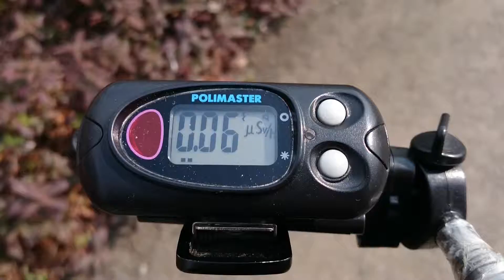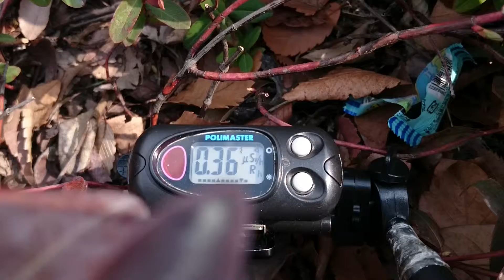計測日2016年2月27日 宮城県仙台市宮城野区 宮城野体育館⑧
移動～計測時間　約12時間
移動～計測距離　265.6km
移動～計測費用　2591円
駐車料金　　　　250円

2011年から遠距離も私個人で計測や撮影をしています。ご支援　宜しくお願い致します。